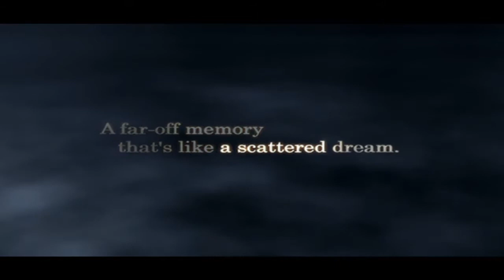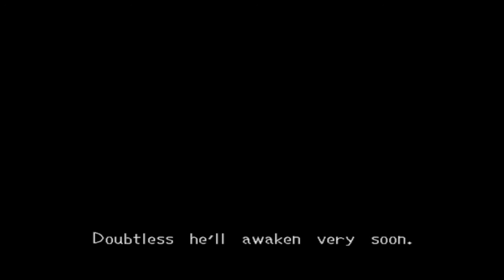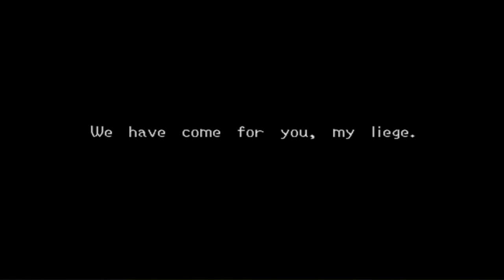Let's Play - Kingdom Hearts II - 1 - Final Mix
Welcome to Kingdom Hearts, a game I've played a bajillion times. This time we will be going through with the Final Mix version of the game, which means there are some things that are in japanese, some new features, changes/tweaks to the game, and some new scenes.

Note: As of the posting of this, FF12 is not done. Will be a bit before the last video of that is posted.